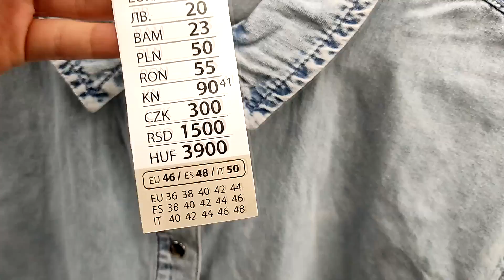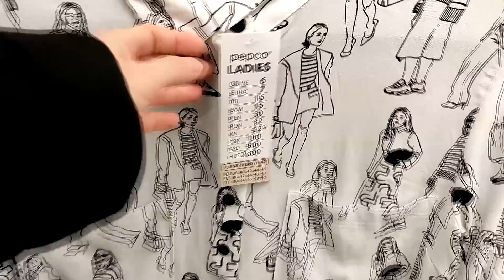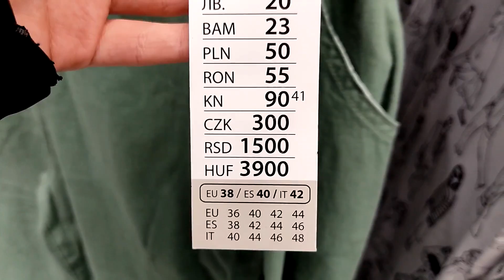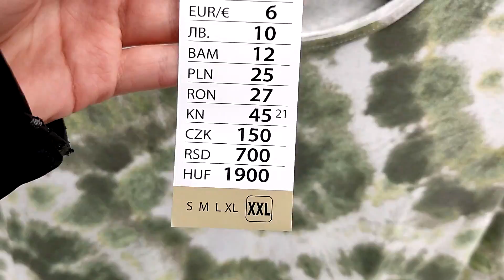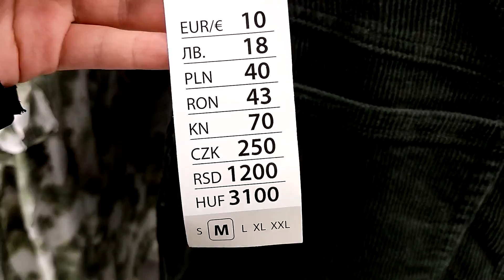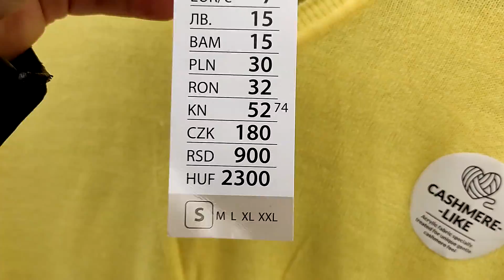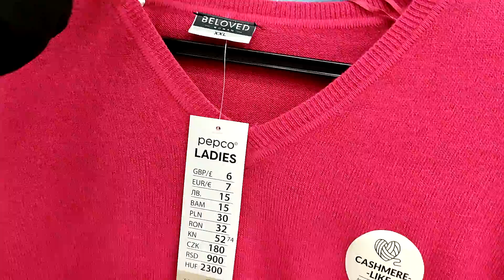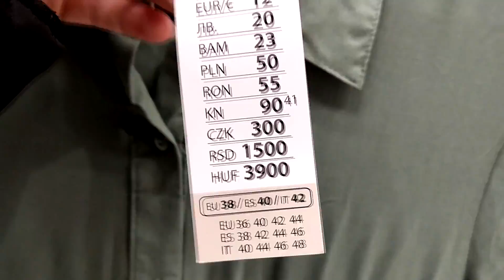PIĘKNE NOWOŚCI W PEPCO 😍 - FAJNE UBRANIA DAMSKIE - TA KOSZULA TO HIT - NOWY PRZEGLĄD PÓŁEK